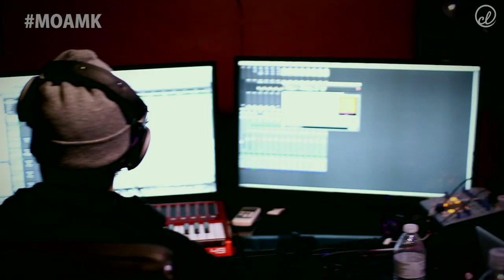Episode Two: "I'm a Mixed Kid" | MOAMK Docu-Series | Kealoha Mahone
This original docu-series follows Hawai'i Hip Hop artist, Kealoha Mahone, shortly after his move to Hollywood, CA in pursuit of his musical dreams. Follow him as he records his EP, Mind of a Mixed Kid, which is set to be released in the Summer of 2014. A story of passion and drive, experience the man behind the music and delve into the "Mind of a Mixed Kid".

Be sure to use hashtag MOAMK to join in the journey!

To stay updated with the MOAMK project, including when and where to download the album, follow Kealoha:

FILMED AND EDITED BY:
Conrad Lihilihi

In association with:
The Firm Hawai'i
FITTED HAWAI'I